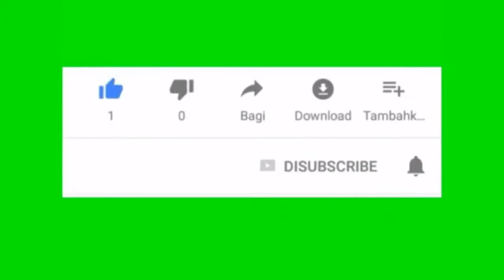Breaking news | Muslim read this Friday prayer Prime Minister Newsland